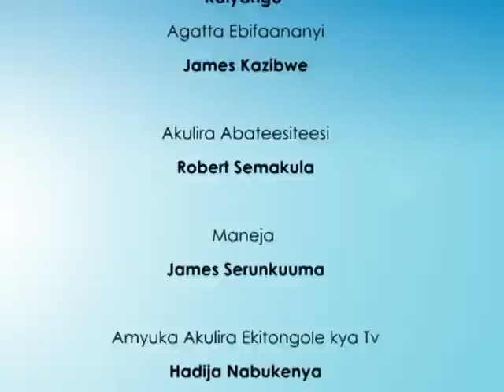Ekkolero-Ebibajje ebyomu masinzizo ne kyebitegeeza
Ebibajje bino bibajibwa nga binyonyola obulamu bwensi omuntu bwayitamu